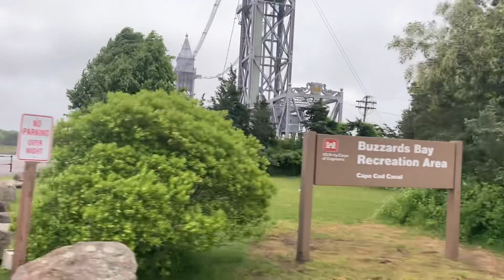June 3, 2023